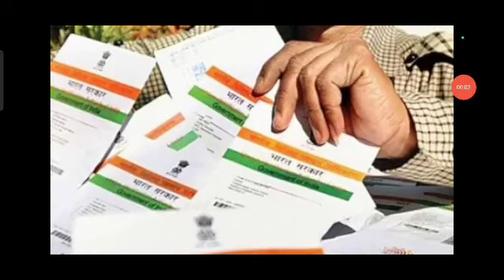గృహలక్ష్మీ పథకం కొన్ని నియోజకవర్గం 3000 వేల ఇల్లు 5 లక్షల రూపాయలు